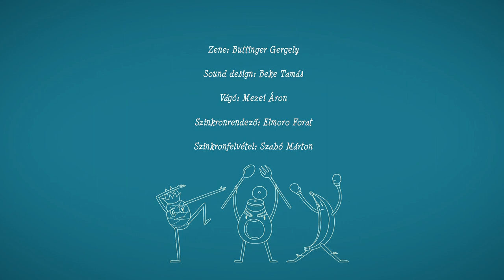Bognár Éva Katinka: Reggeli - Tóth Krisztina verse alapján | MESE TV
Bognár Éva Katinka, Tóth Krisztina: Reggeli című verséhez készített animációt.

Zeneszerző: Buttinger Gergely
Előadó: Berecz Uwe

Gyártó: MOME Anim
Producer: Fülöp József
Kreatív producer/dramaturg: Domonyi Rita
Line producer: Sipos Orsolya
Gyártásvezető: Andrasev Nadja